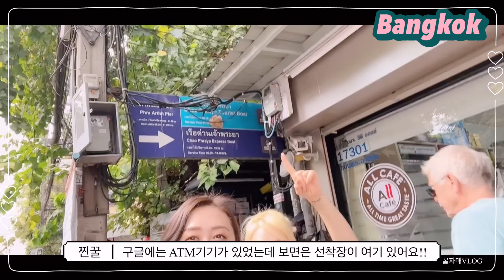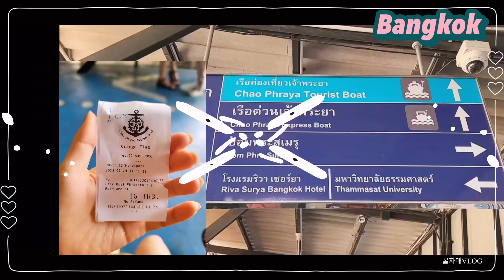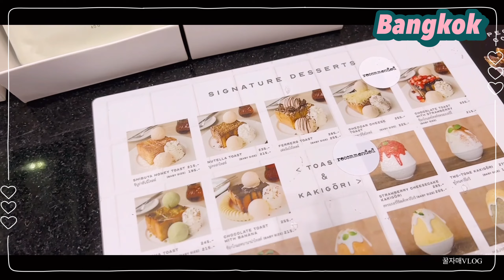빙수가 주먹만 해요!! ㅋㅋㅋ 두 개 다 뿌셔! 뿌셔!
아이콘시암에 가는 길~ 내리자마자 너무 더워서 빙수부터 먹어요!! 베이비 사이즈가 있으니  완전 좋아요!!

프라아팃선착장(오렌지보트)